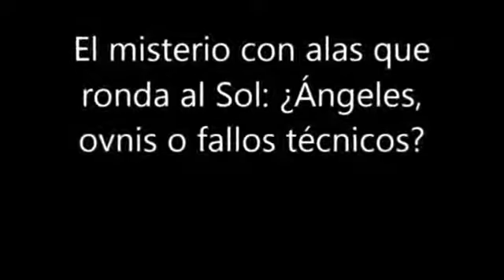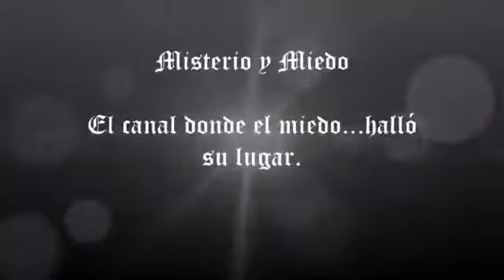ÁNGELES EN EL SOL IMPRESIONANTE | MISTERIOS EN EL SOL | OVNIS O ÁNGELES? 2014 | Vive4chris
Estas son las imágenes que han generado la polémica. Miles de teorías al respecto, si son ángeles, estrellas o simplemente manchas del objetivo.sea como .

Al sol se acercan ángeles. Eso es lo que aseguran los entusiastas de lo paranormal que tratan de dar explicación a las siluetas ladas que aparecen cerca del .

Página web: Canal de Youtube: Facebook: Twitter: APP Android: .